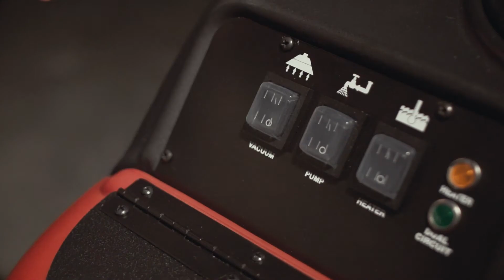Sanitaire RESTORE Carpet Extractor SC6085B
The RESTORE carpet extractor is a commercial-grade cleaner with metal wand and floor tool for the removal of stains. Easy to operate with independent switches for vacuum and pump. Large wheels for easy transport.